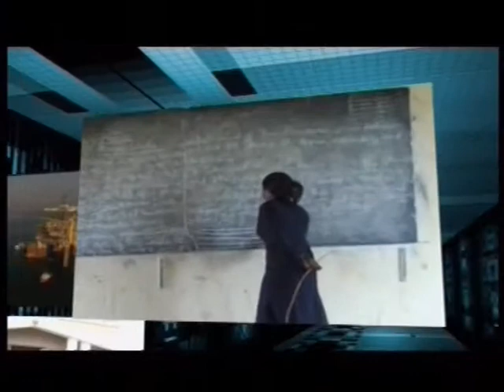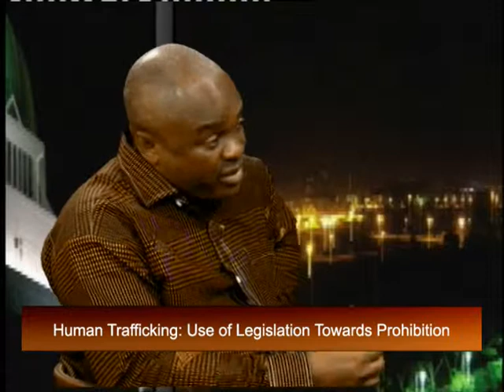ISSUES OF THE MOMENT USE OF LEGISLATION TO ADRESSING TRAFFICKING IN PERSONS